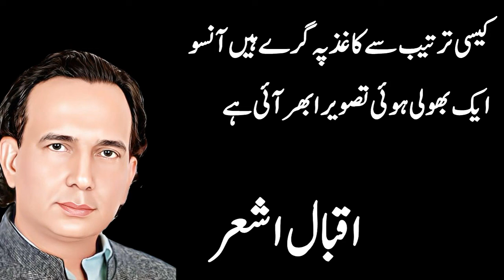اقبال اشعر کی دردبھری غزل || اقبال اشعر کی آواز میں ایک غزل || Iqbal Ashar Tarannum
Iqbal Ashar Best Ghazal In his own Voice.